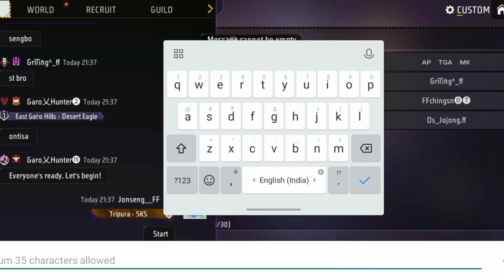SUPPER STAR ⭐VS GARO HUNTAL 4vs4 one tape custom kalatjok@Tasangamer-l2e Reaction by Jonseng FF 🤗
Rimchaksoa sakantikon ia angni Gitalgipa video na 🤗❤

Jemangan custom kale nina sikengachim angni Instagram link ko follow ka.atbo 👇👇aro chaat ka.atbo 🥰